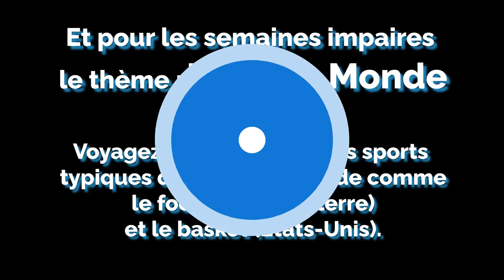Stage Babysport été 2022 Littoral Sport Academy